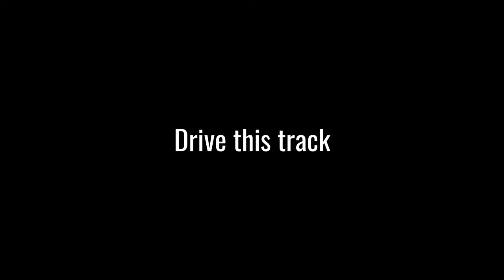Trackmania: Nose Trick 47 by Aceh